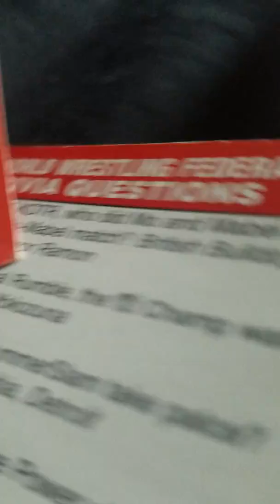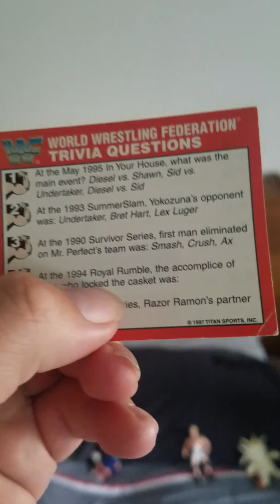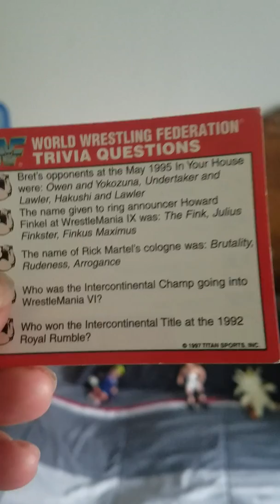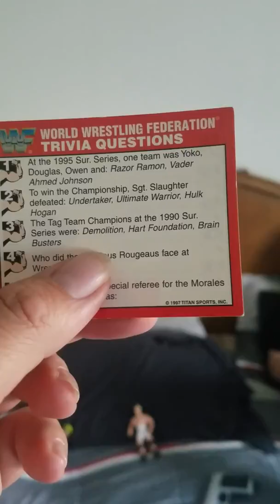worst game show ever.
my horrible game show lol.